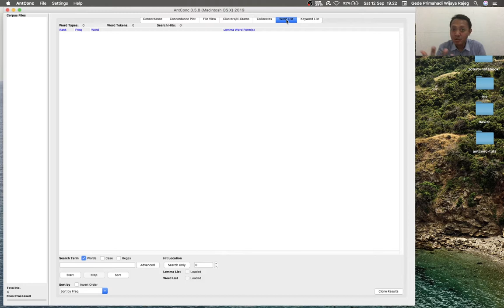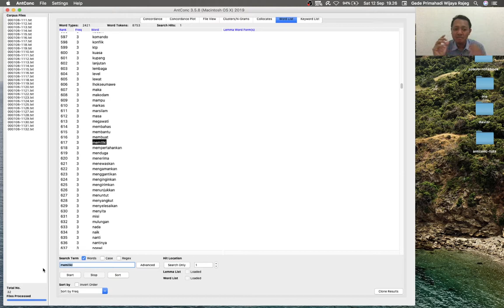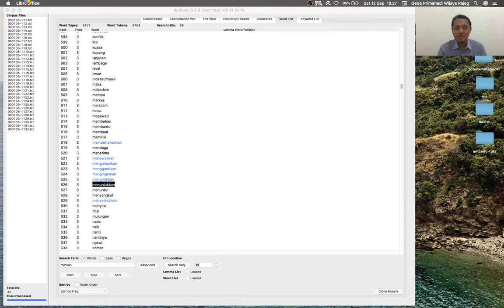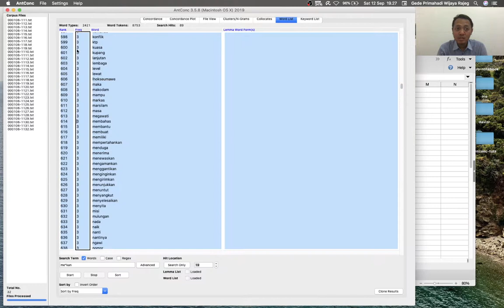AntConc v3.5.8 Tutorial - 3.1 Wordlist - Fitur dasar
Tutorial series on AntConc in Indonesian
Tutorial ini membahas fitur dasar "Wordlist" di AntConc (Anthony 2019), seperti menghasilkan tabel frekuensi seluruh bentuk kata di dalam korpus; perbedaan frekuensi tipe dan token; mencarian frekuensi suatu kata tertentu.